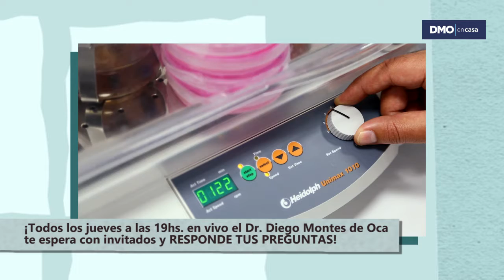La importancia de la atención a la Leucemia en pandemia || Dr. Montes de Oca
El Dr. Stemmelin remarcó por qué es importante evitar que los pacientes con leucemia discontinúen su tratamiento. Todos los jueves a las 19 hs. en vivo el Dr. Diego Montes de Oca responde tus consultas, ¡te esperamos en DMOENCASA!